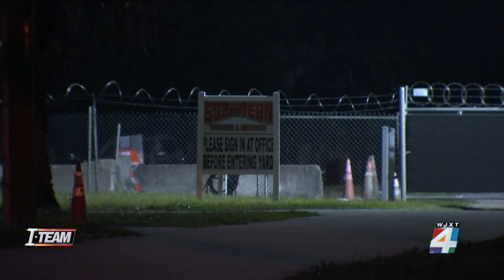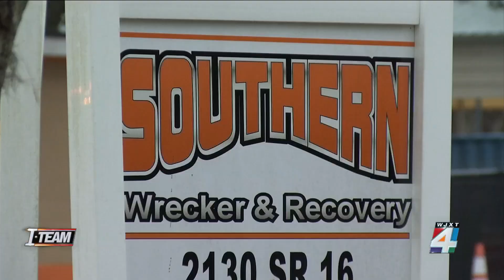Owners of towing company formerly used by JSO, FHP accused of fraud